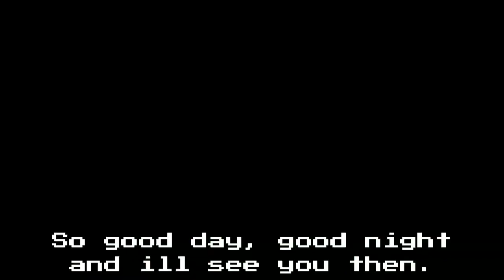Behind the Scenes! | Bordr Trailer 2022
hehe, now you can see all the shenanigans that went on backstage.
See the Original Trailer!
Play the Game Here!